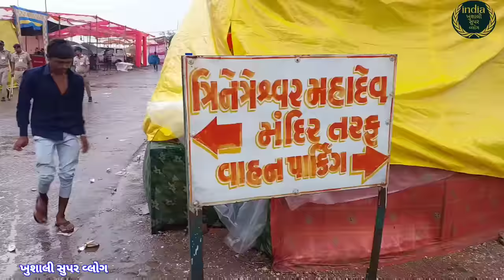Tarnetar No Melo 2023 | તરણેતરનો સંપૂર્ણ મેળો | Tarnetar Fair | Gujarat Tourism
KHUSHALI SUPER VLOGS